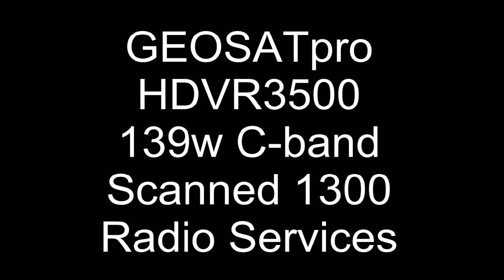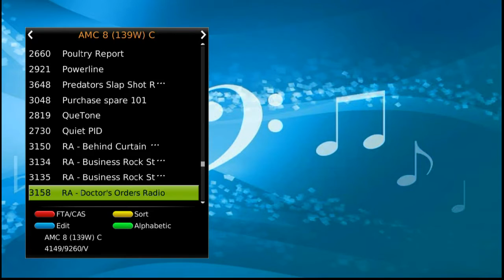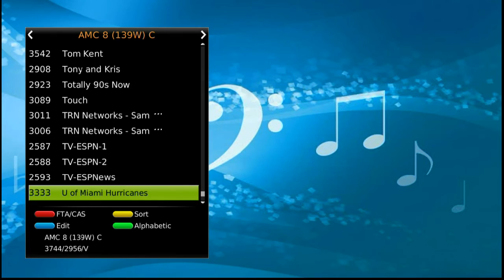GEOSATpro HDVR 139w - 1300 Radio Services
Blind Scan 139w satellite with the GEOSATpro HDVR3500 satellite receiver / XBMC / IPTV STB and logged over 1300 Radio services. This is a scan through the radio channel list.